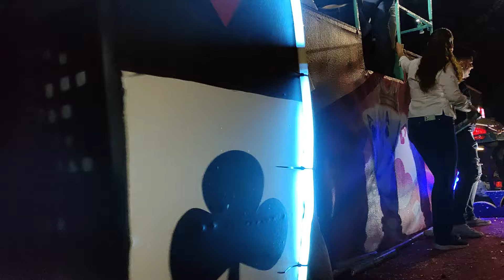Desfile de Feria de San Juan 🎡 de Cuitláhuac 2024 🎢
Con un desfile cerro la Feria 🎡 de Cuitláhuac 2024 en Honor a San Juan de la Punta 🎢

Les compartimos la parte final, para que la disfruten !!!